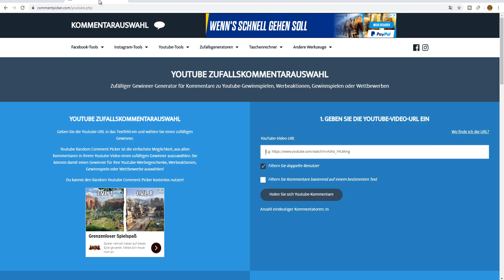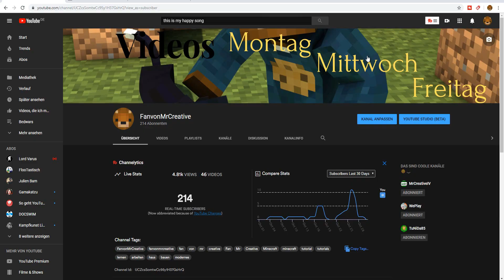Wer wird den bedrock gewinnen?! - GrieferGames Verlosung #11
In diesem Video verlose ich auf GrieferGames ein bedrock. Morgen lade ich ein Halloween Video hoch. Viel Spaß mit dem Video! :)

-Gazeflügeln

-Gothic Music - Gossamer Wings